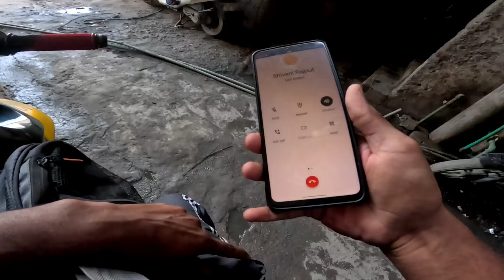Boring Day 😪😖😖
Shivam Kumar